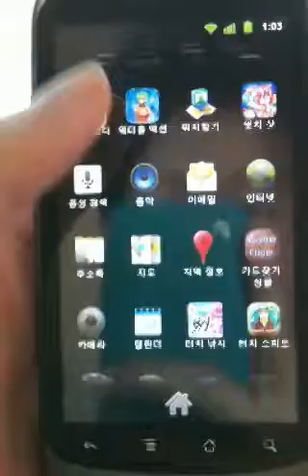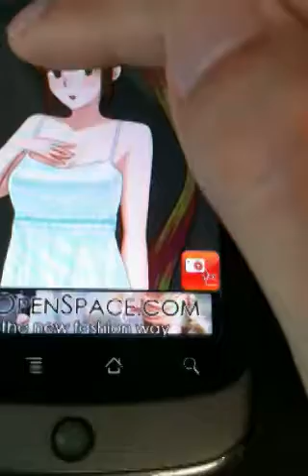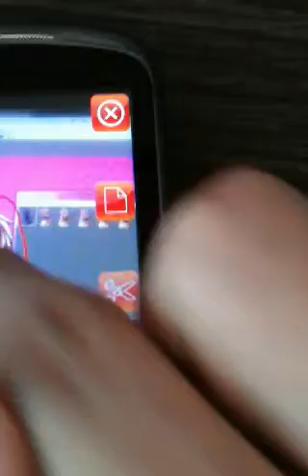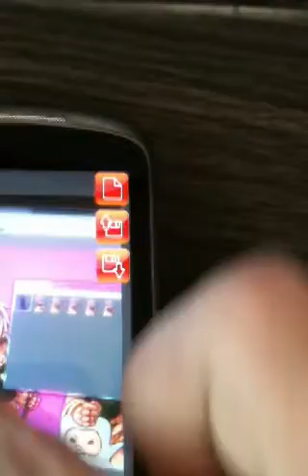패션 도우미 안드로 코디 Andro Codi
안드로 코디
Andro Codi

사용법
Help